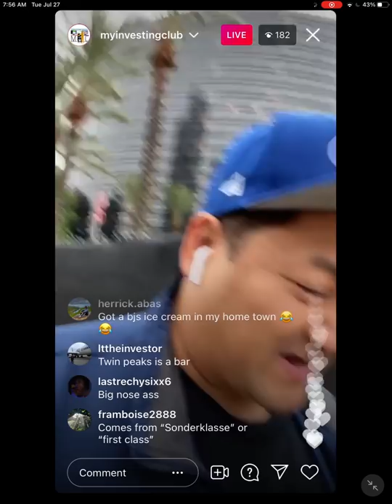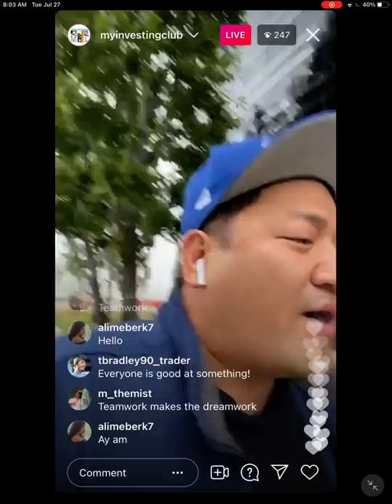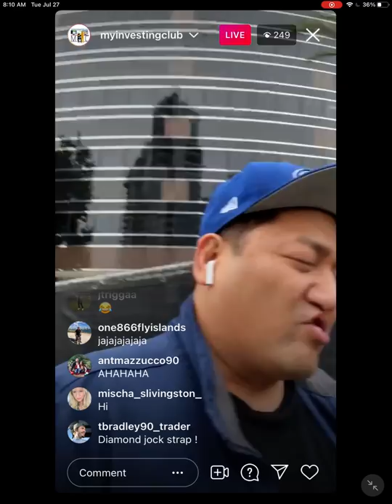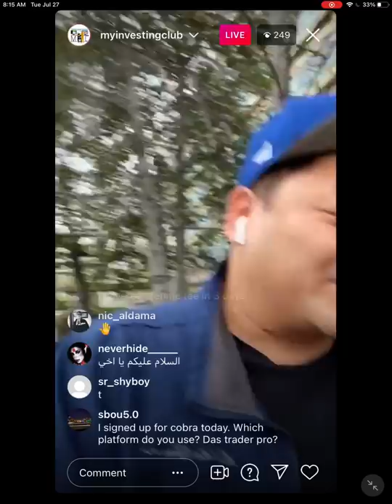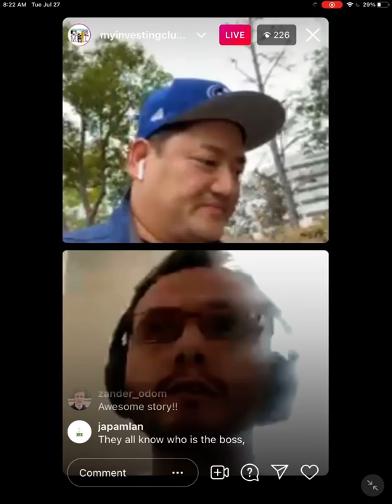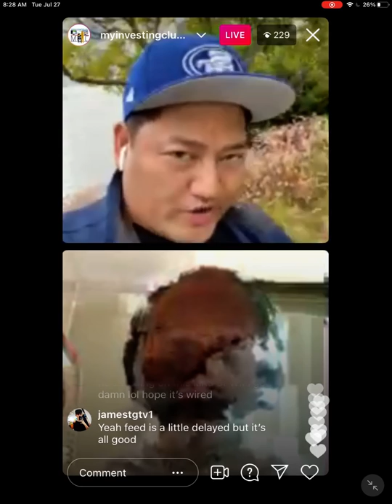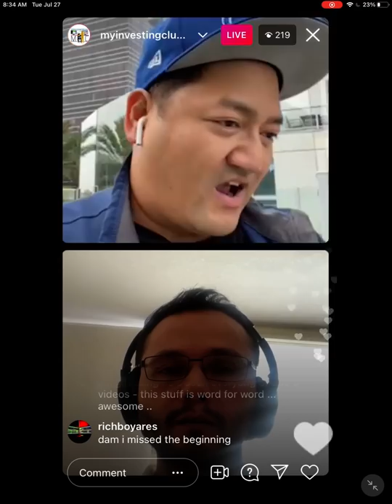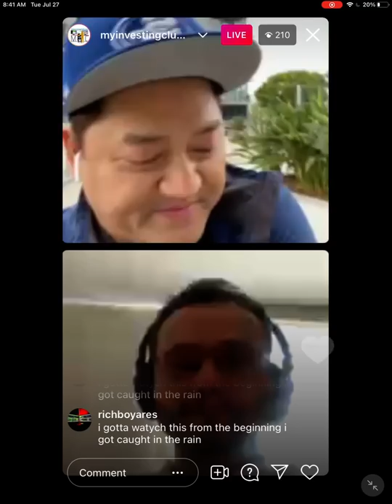$22K In 5 Minutes of Day Trading EXPLAINED w/ Sergio Classy Trader*